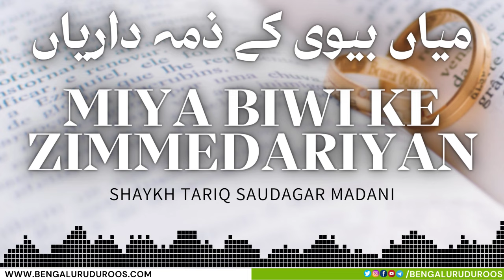Miya Biwi Ke Zimmedariyan | Shaykh Tariq Saudagar Madani